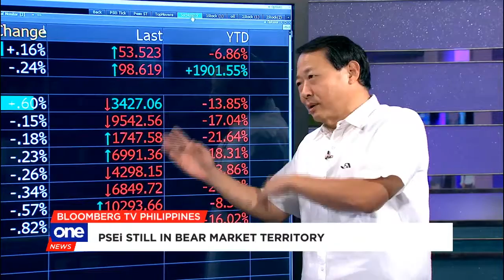Volatile stock market pulls retail investors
With the PSEi's erratic movements, some have expressed concerns over a volatile market. But for many retail investors, Eagle Equities President Joey Roxas thinks this is attractive.